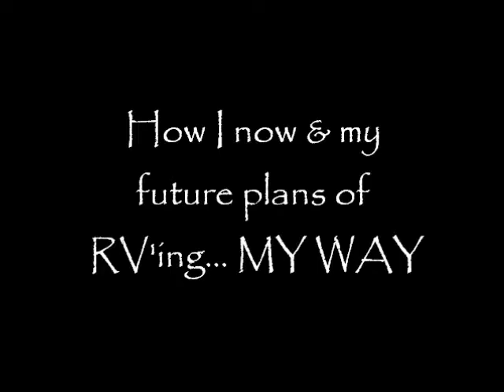RV Living: How To Tips & Ideas on Living the RV Life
just a few rambling ideas that may help find YOUR way to living the RV life